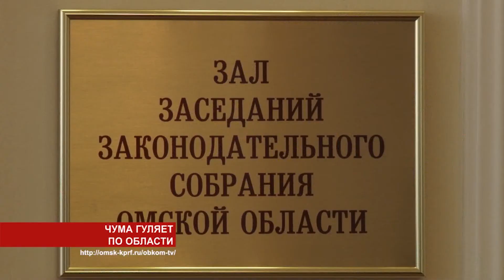Хроника дня. Чума гуляет по области. 08.08.2017